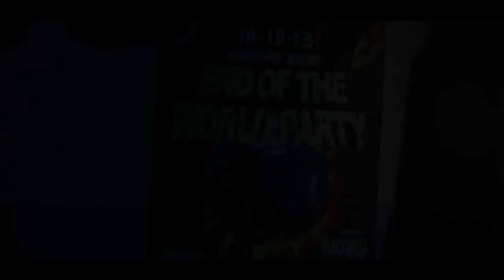Life is Strange: Glitch Episode 3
I love my new haircut!
new videos coming soon™ :3

and buy this game! just €20... GOTY!

somebody tell me where the weed is.